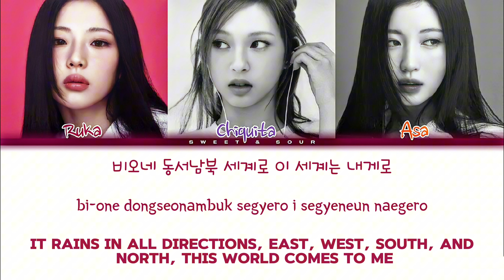[ORIGINAL RAP VER.] BABYMONSTER 'SHEESH' (Color Coded Lyrics)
*Sorry if there any mistakes

Sheesh original ver.